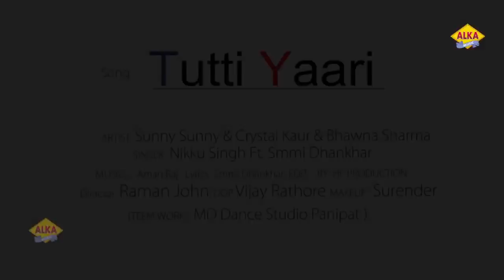Tutti Yaari || SunnySunny || Crystal Kaur || 2017 New Haryanvi Song || Alka Music Official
Alka Music Official
Song : Tutti Yaari
Singer :
writer  : Sunny Sunny
Artist  : Crystal kaur & sunny Sunny
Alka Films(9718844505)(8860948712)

For More Haryanvi Songs